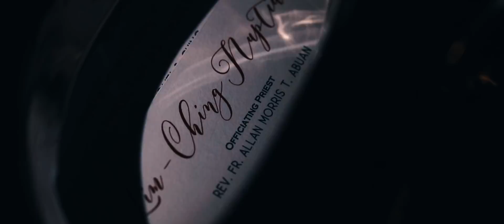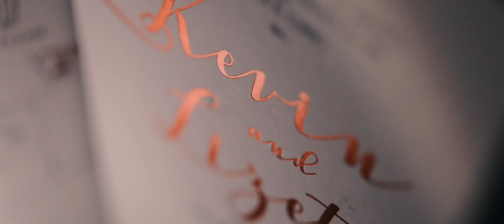Kevin & Lizette Same day Edit